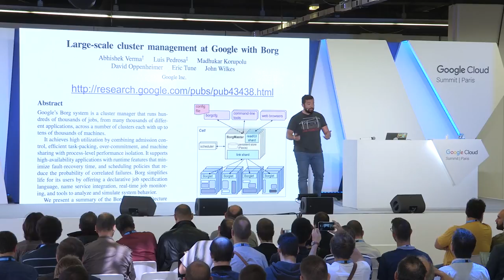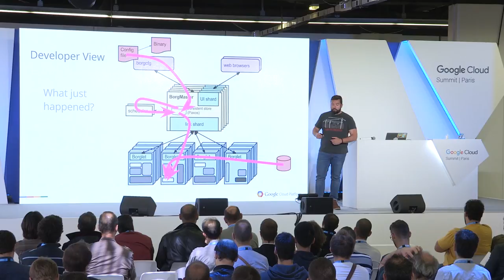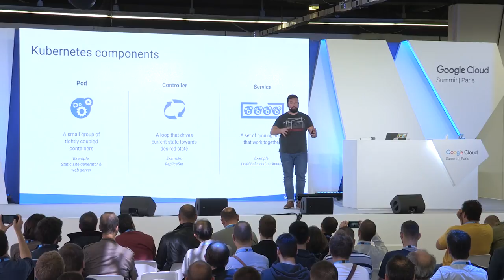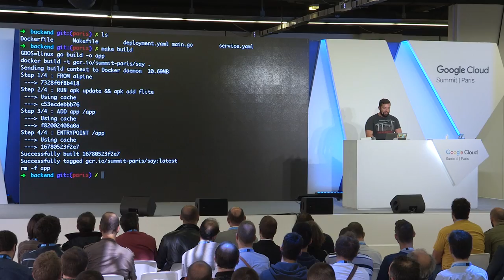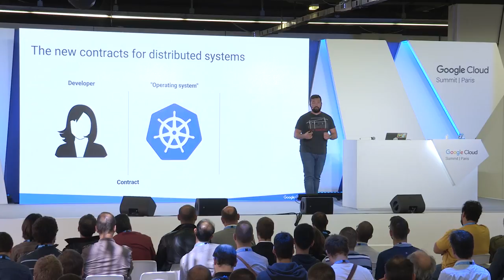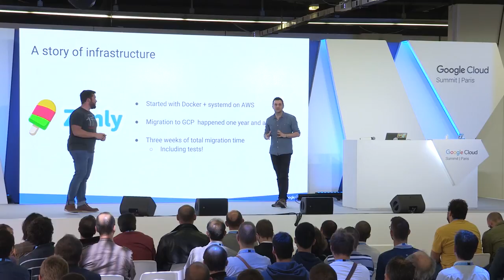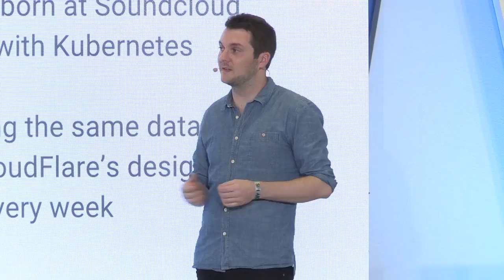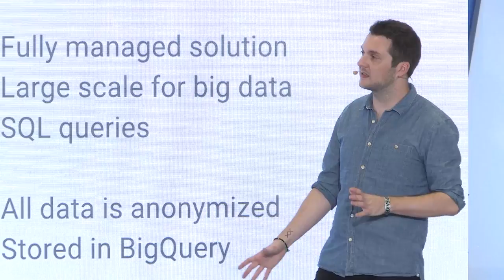Google Cloud Summit Paris - Kubernetes : session technique pour les développeurs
Francesc Campoy vous explique comment Kubernetes fonctionne au niveau de l'architecture mais également de l'expérience utilisateur. Son explication est suivie du témoignage de Zenly qui présente un cas d'étude sur leur utilisation de Kubernetes et Google Container Engine pour avoir toute leur production dessus.